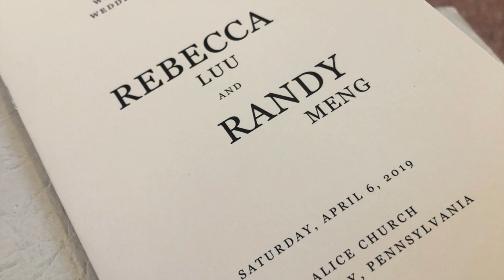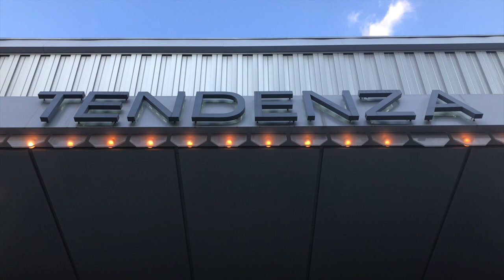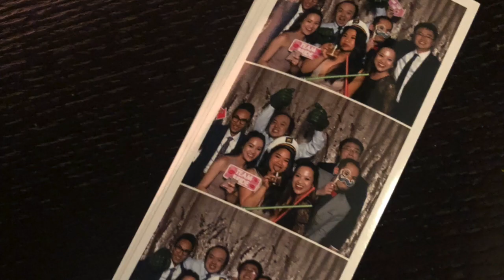Becky's and Randy's Wedding - Family Version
Becky's and Randys Wedding
April 6 2019
Philadelphia, PA